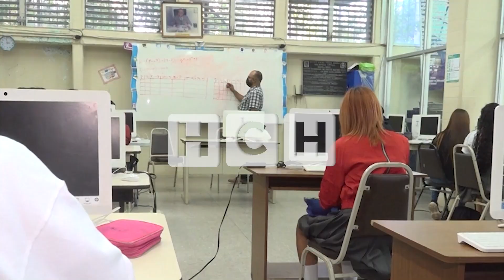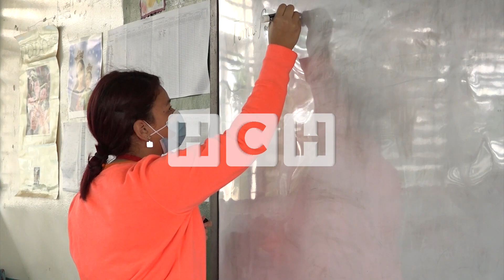Maestros y Sec. de Educación "fuman la pipa de la paz" tras llegar a acuerdos con plan educativo